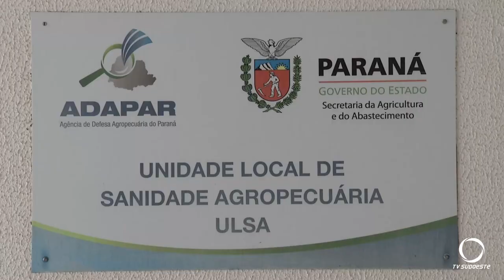Produtores que utilizam nota fiscal impressa terão mais tempo para migrar na versão eletrônica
Agro: As enchentes no Rio Grande do Sul que suspenderam as atividades do governo naquele estado, forçaram o adiamento da cobrança da nota eletrônica para janeiro de 2025.